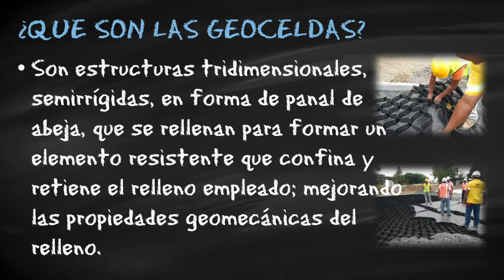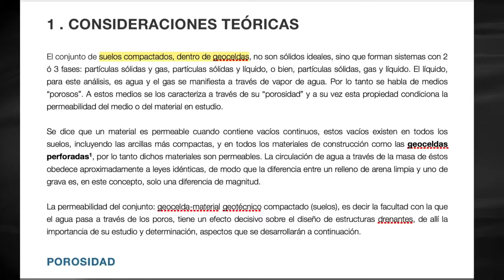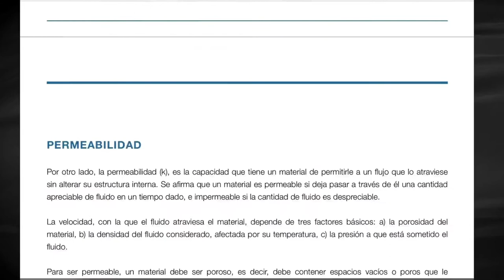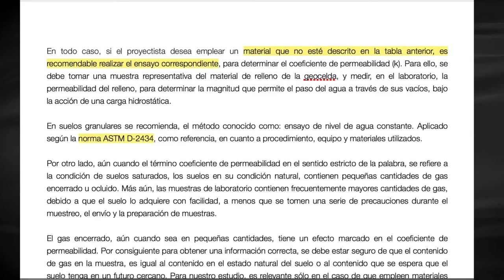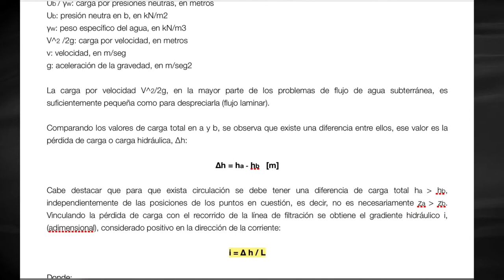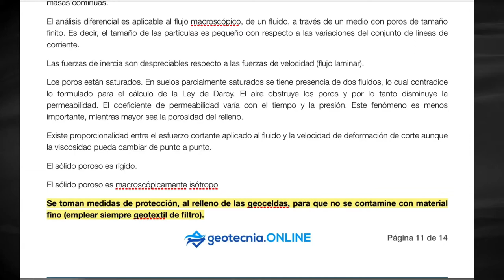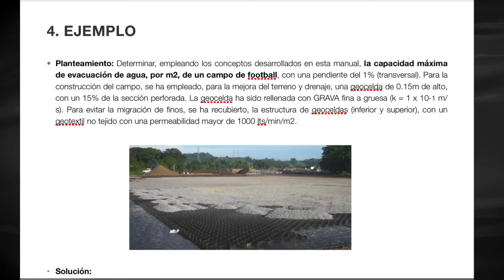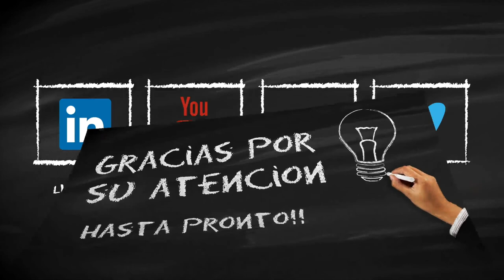Permeabilidad de Geoceldas - Aplicación a Drenaje de Campos Deportivos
¿cuál es la permeabilidad de una geocelda? – aplicado al caso del drenaje de los campos deportivos